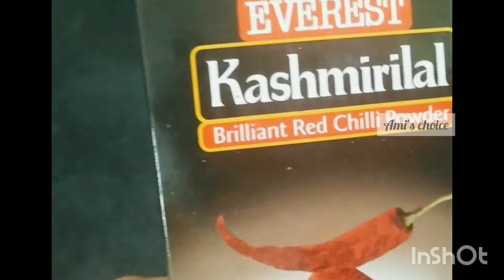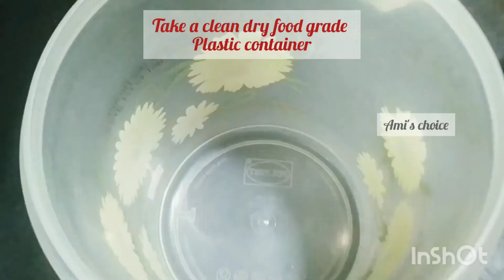Maavadu pickle/Vadu mangai in easy steps👍 Seasonal special😋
Maavadu pickle/Vadu mangai in easy steps👍 Seasonal special, Best combo with curd rice😋

No cooking/ No cutting, less oil yummy pickle😋 Minimum preparation time.
Just mix and shake the contents twice daily.
Maavadu shrivels up and yummy brine comes up in around 2 weeks.

I have used only half kg of baby raw mango, as I make it for only my use, no one consumes it in my home.
You can try this with 1kg or 2kg and accordingly add the ingredients to suit to your needs of hot, spicy or salt requirements.👍

Ingredients:
Baby raw mango: half kg
(Pick fresh and round ones with the stem.
Remove the stem part, wash and pat dry completely using a towel)
Castor oil to coat the baby raw mango: 2tsp
(Castor oil, a natural coolant and preservative. Also helps to bind the spices with maavadu)
Powdered rock Salt: quarter cup
Powdered Mustard: one third cup
Turmeric powder: 1 tsp
Kashmiri lal Chilly powder, 1tbsp
Clean and dry food grade plastic to store and shake often for the spices to mix with maavadu.

Just coat the baby mango with castor oil, mix the spices in layers and shake regularly.
Mango starts giving out water which inturn dissolves all the spices and in a week's time we can get the tasty brine.
Enjoy curd rice with maavadu👍
You will  love its unique flavour.